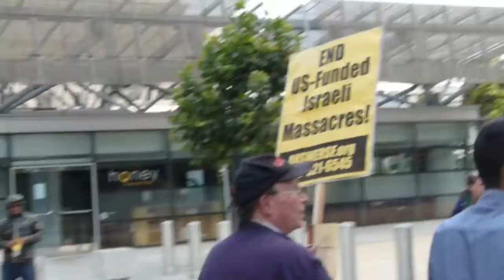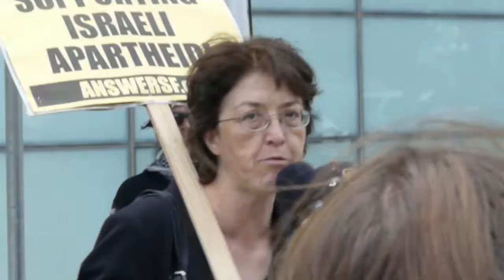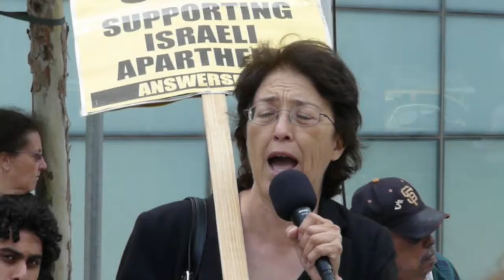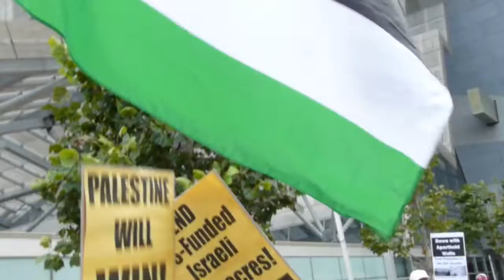Protest At Pelosi's Office To Stop Gaza Genocide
احتجاج أمام مكتب بيلوسي لوقف الإبادة الجماعية في غزة
Activists rally in front of  U.S. Congresswoman Nancy Pelosi's office in San Francisco, CA calling for and end to the ongoing genocide in Palestine.

نشطاء التجمع أمام مكتب عضو الكونغرس الأمريكي نانسي بيلوسي في سان فرانسيسكو، كاليفورنيا، يدعو ونهاية للإبادة الجماعية الجارية في فلسطين.